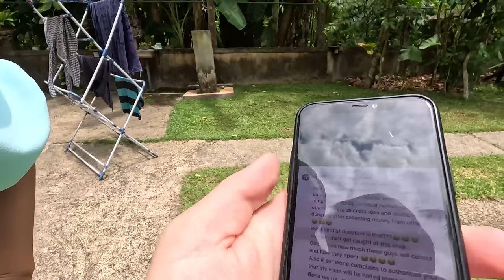Making Someone's Day Special in Sri Lanka | Srilankan hospitality made me cry 🇱🇰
Making Someone's Day Special in Sri Lanka